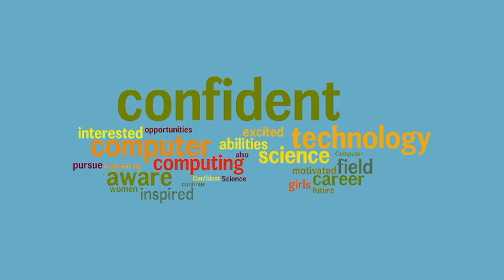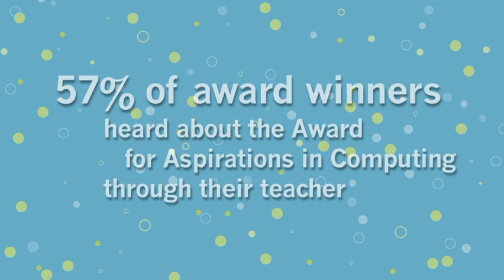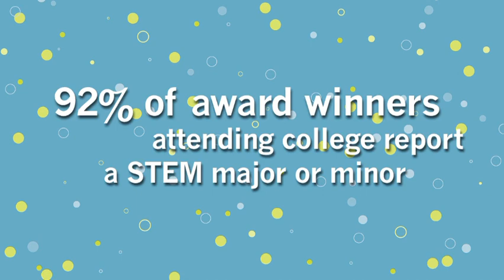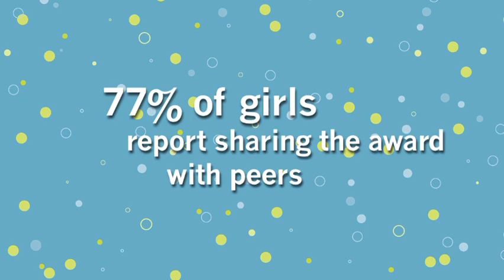NCWIT - Awards for Aspriations in Computing